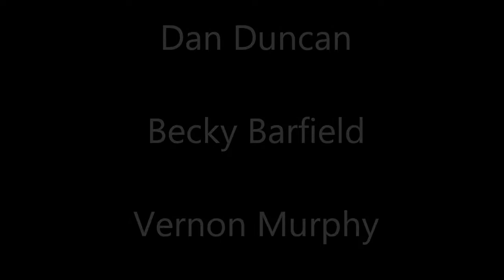"King Jesus Is Coming" by Forever Changed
"King Jesus Is Coming" performed by Forever Changed. Group members: Dan Duncan, Becky Barfield and Vernon Murphy.